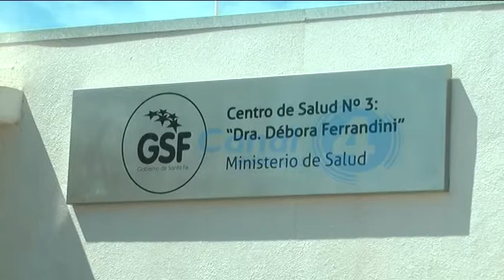SAMCo Hospital y Centro de Salud Barrio Colón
Fernando Cattaneo